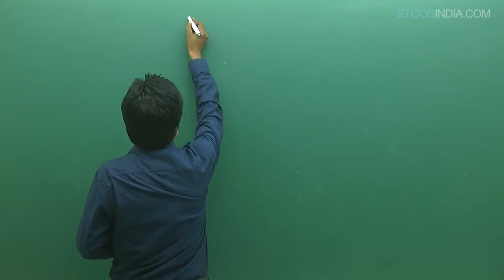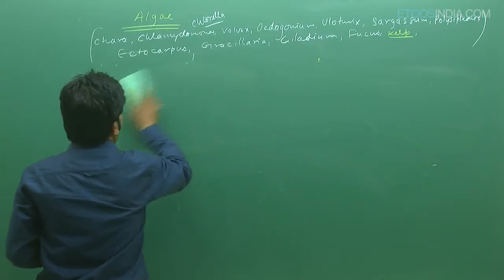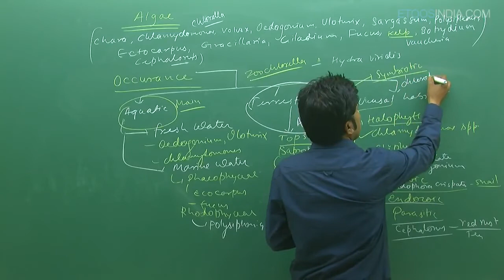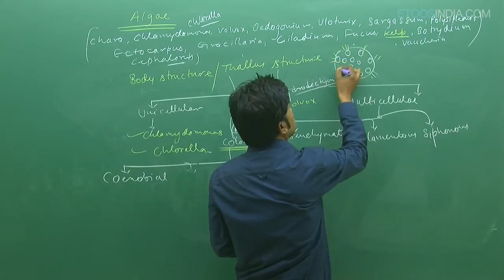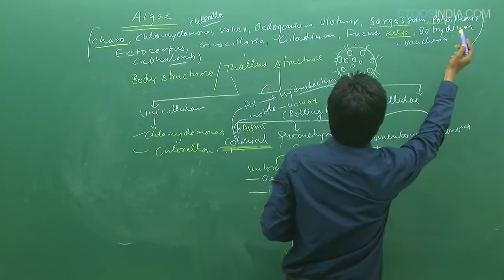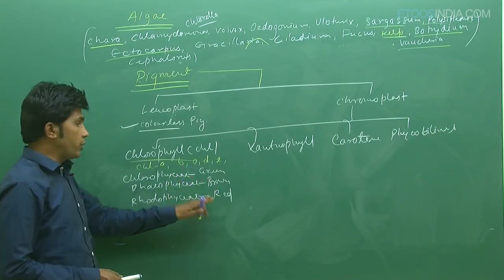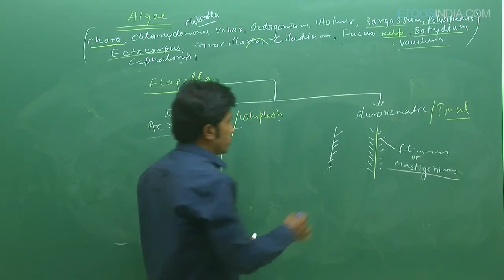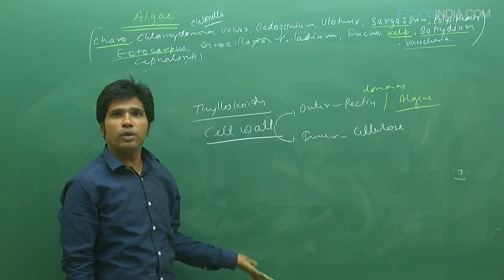Plant Kingdom | NEET | Biology by Maq Sir | Etoosindia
Plant Kingdom for NEET Class 11 by Maq Sir. MAQ sir is known for his unique, focused and simplified NEET teaching to bring to students an easy and analytical methodology towards NEET & AIIMS.